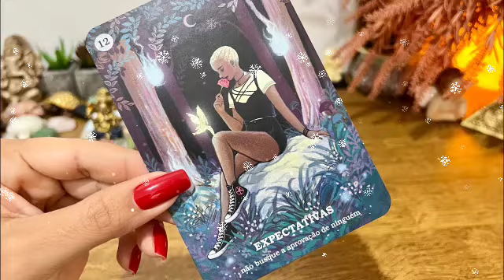توقعات برج الحمل ♈ بيموت عليك♥️خايف من نفسه مش منك😔هيواجه مخاوفه ليفوز بقلبك🤭